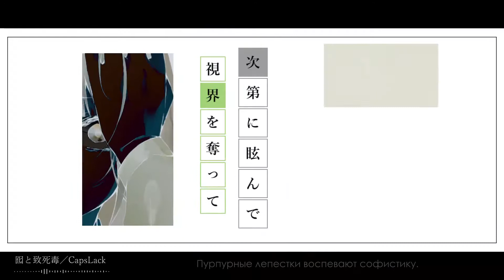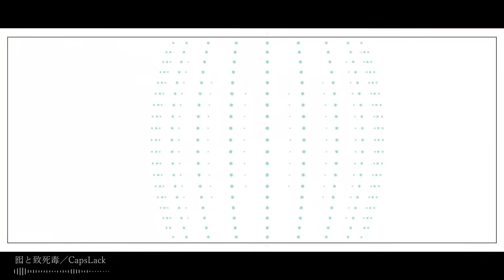Hatsune Miku - Decoy and Lethal Poison (rus sub)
コットン (illust.)
Ms.Actina (movie)

♦ Труженикам на чай:
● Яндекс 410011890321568